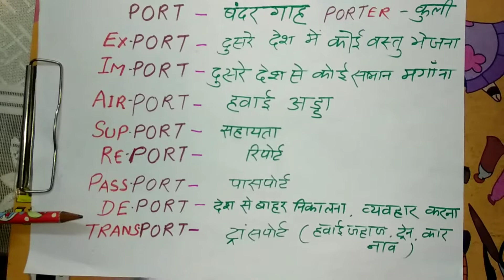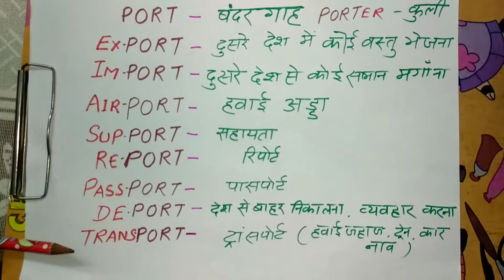Rhyming words ending with port like passport, report etc.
Learn English words in simple way with Shivam